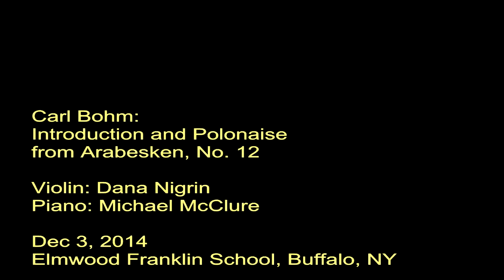Carl Bohm: Introduction and Polonaise from Arabesken, No. 12.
Violin: Dana Nigrin
Piano: Michael H. McClure